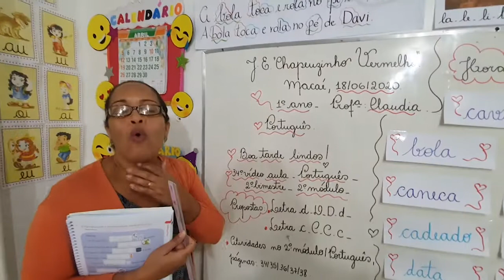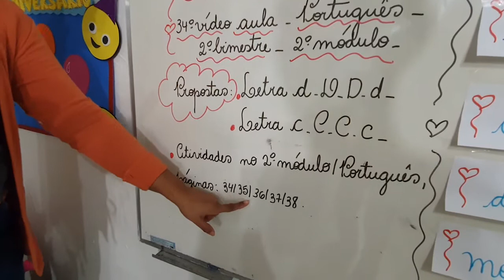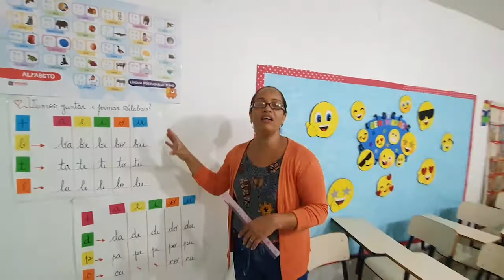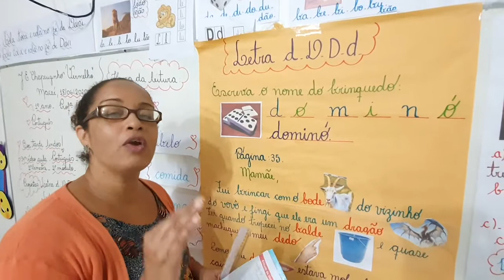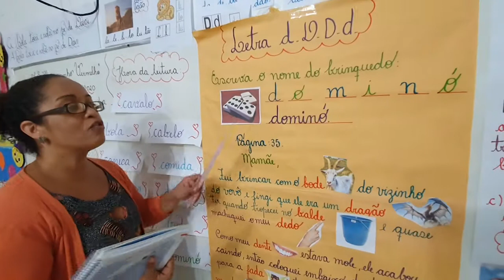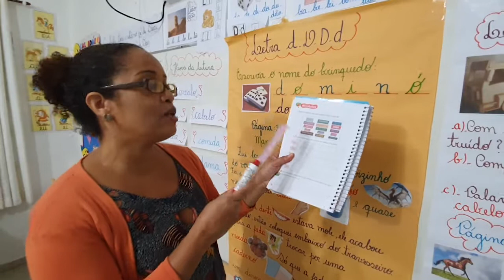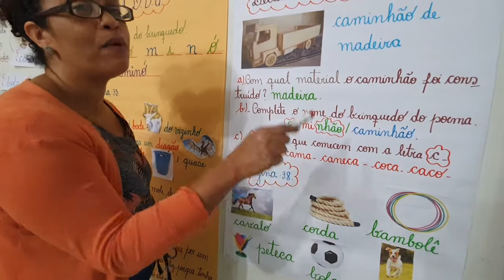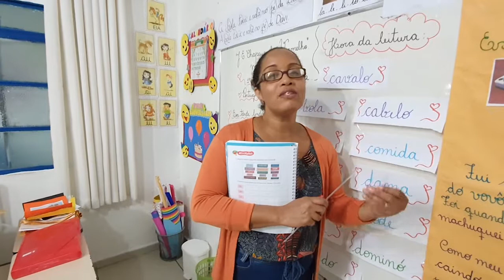Professora Claudia 1ªAno Português 34°Aula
Letra e Família silábica do C e D